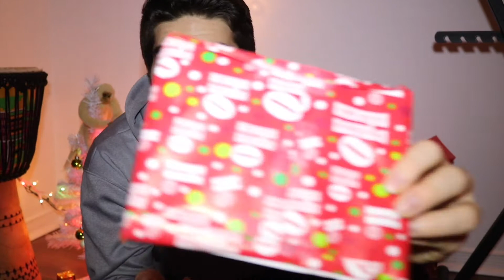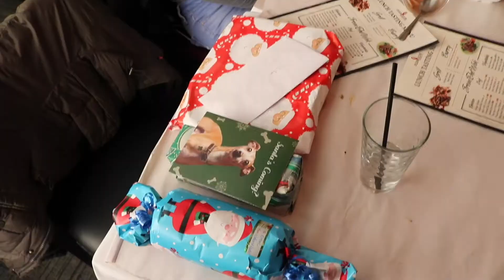Canon Rebel T6i Video Quality Test + Vlog: December 2: Holiday Edition